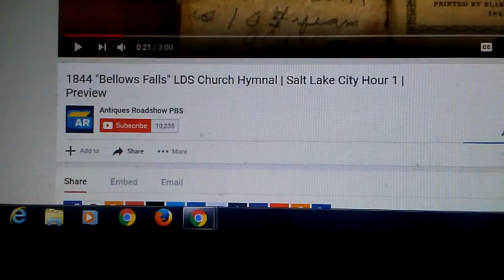1844 "Bellows Falls" LDS Church Hymnal | Salt Lake City Hour 1 | Preview